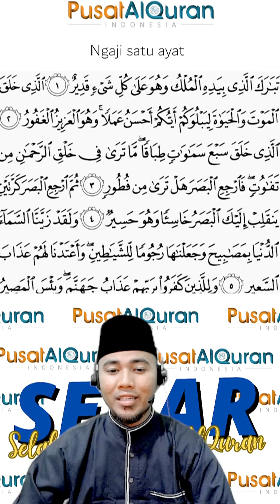Satu Ayat Pilihan Hari Ini - Al-Mulk Ayat 2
Satu Ayat Pilihan Hari Ini

Bersama: Ust Abu Yazid Alhafidz

Surah : Al-Mulk Ayat 2

Ayat : اۨلَّذِىۡ خَلَقَ الۡمَوۡتَ وَالۡحَيٰوةَ لِيَبۡلُوَكُمۡ اَيُّكُمۡ اَحۡسَنُ عَمَلًا ؕ وَهُوَ الۡعَزِيۡزُ الۡغَفُوۡرُۙ‏ ٢

Terjemah : Yang menciptakan mati dan hidup, untuk menguji kamu, siapa di antara kamu yang lebih baik amalnya. Dan Dia Mahaperkasa, Maha Pengampun.

Boleh disebar luaskan